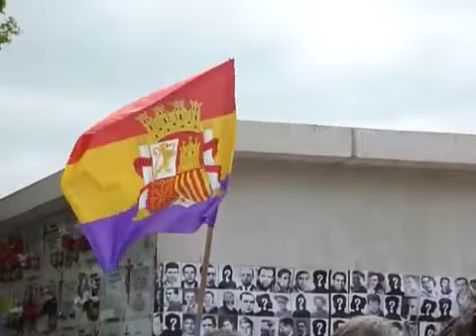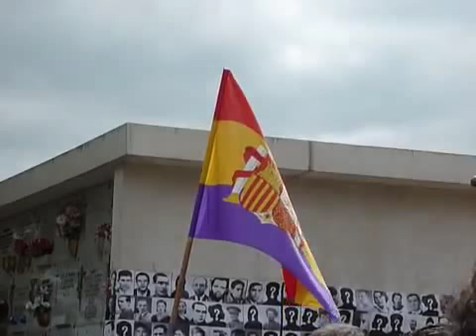029 FuenBenavente PresentaciondelV H enelCementeriodelEste2011 I